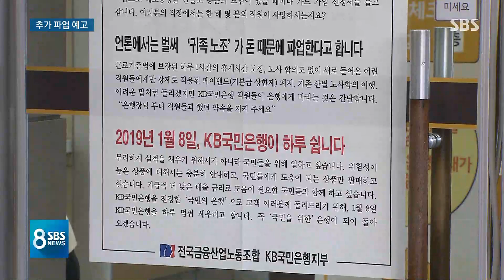KB국민은행 노사 쟁점은 '임금'…설 앞두고 2차 파업 예고 / SBS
KB국민은행 노조가 오늘(8일) 하루 총파업을 벌였습니다.

우려했던 것에 비해 영업점 혼란은 크지 않았지만, 노사 합의가 이뤄지지 않으면 이달 말 설 명절을 앞두고 2차 파업이 있을 것으로 보입니다.